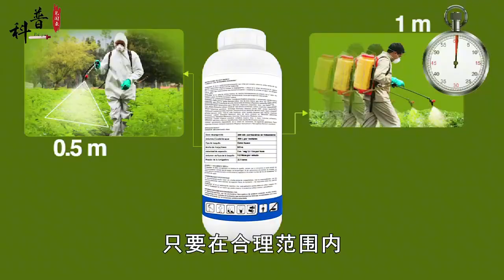市面上的土豆越来越大，和膨大剂有没有关系？人吃了会有危害吗？